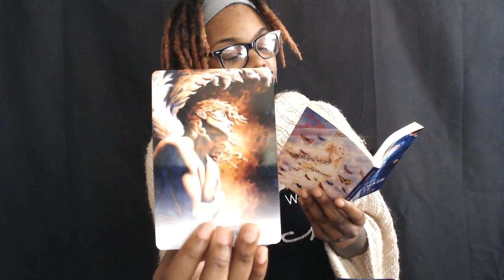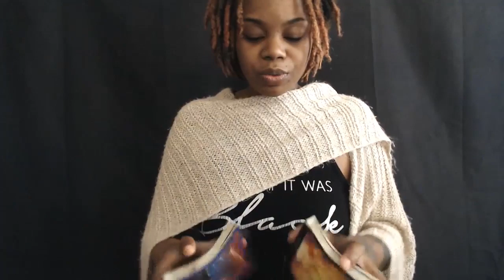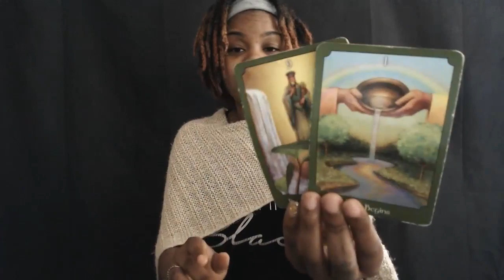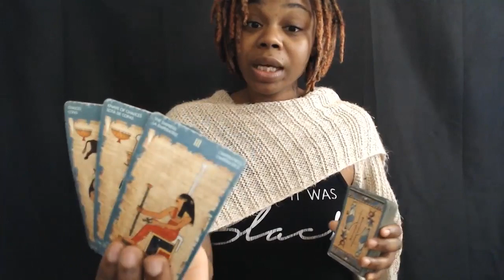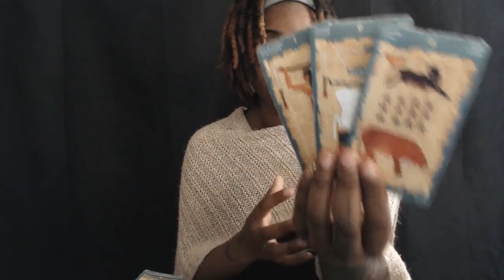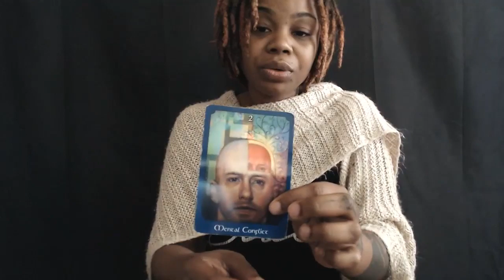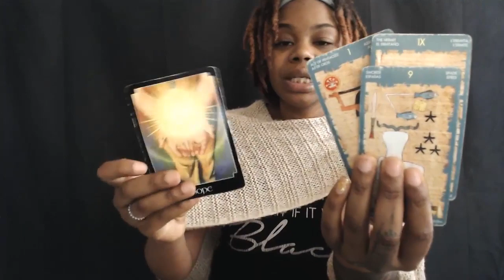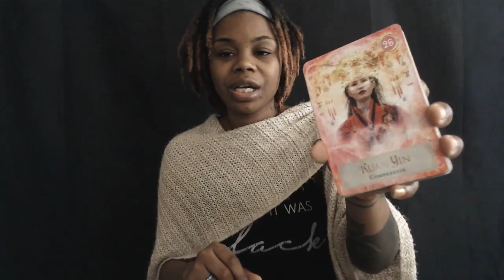Water Signs Cancer Scorpio Pisces - What do you really want?- April 19-25